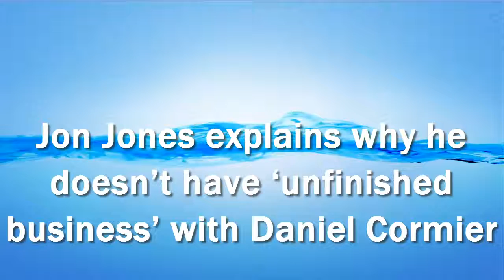Jon Jones explains why he doesn’t have ‘unfinished business’ with Daniel Cormier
Daniel Cormier and Anthony “Rumble” Johnson will compete for the light heavyweight title in the main event at UFC 210 on Saturday night, but a huge shadow will hang over the event with former champion Jon Jones sitting just a few feet away from the Octagon.

Jones is currently under suspension after testing positive for a banned substance last year, but he’s still arguably viewed as the best light heavyweight in the world if not the top pound-for-pound fighter in the entire sport.

Jones already holds a win over Cormier but if the former two-time Olympian can get past Johnson in Buffalo, he’ll likely get the rematch he’s wanted after since suffering the only loss of his professional fighting career.